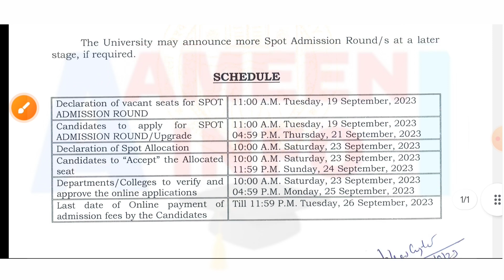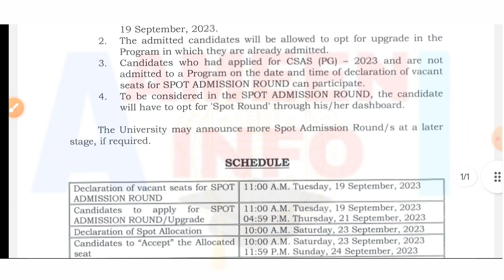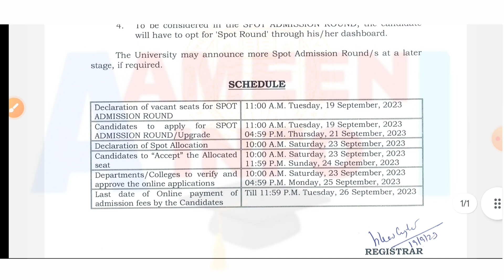DU Pg Admission 2023 Spot Round Result Declared 2023 | DU Pg spot round seat allotment 2023